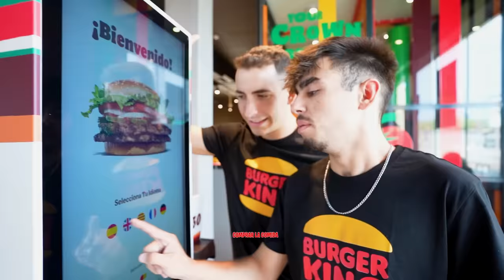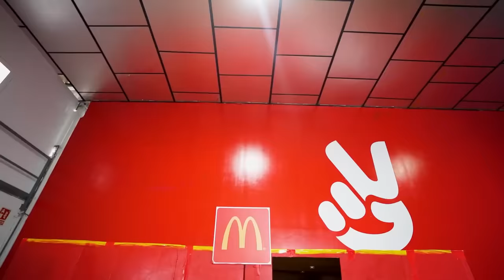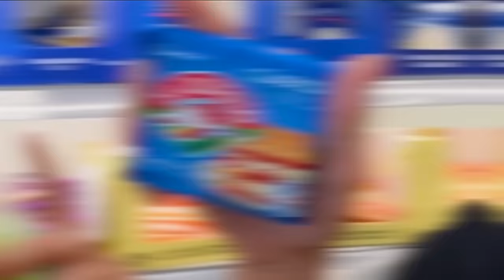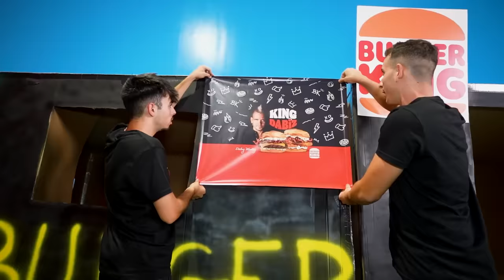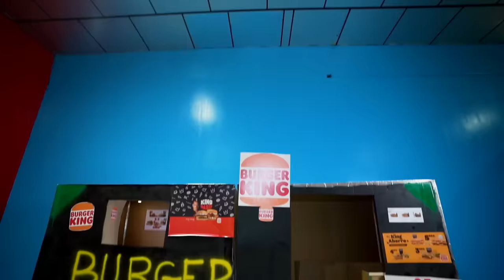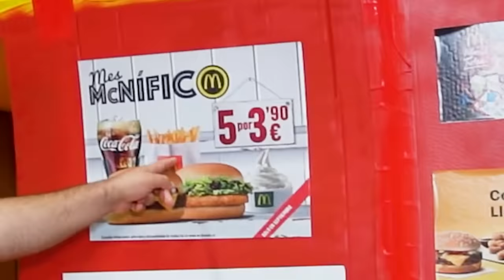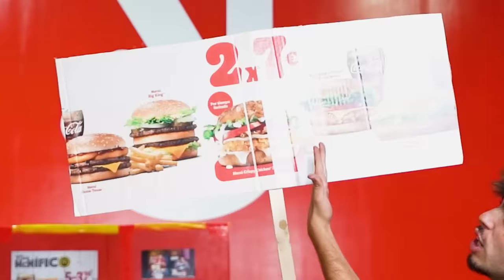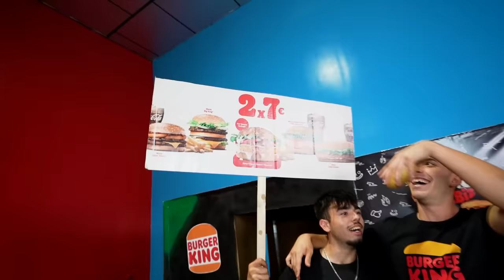QUIEN HAGA EL MEJOR RESTAURENTE DE CARTON GANA! *McDonalds vs Burguer King*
HOY VAMOS A HACER EL RETO DE VER QUIEN CREA EL MEJOR RESTAURANTE DE COMIDA RÁPIDA.